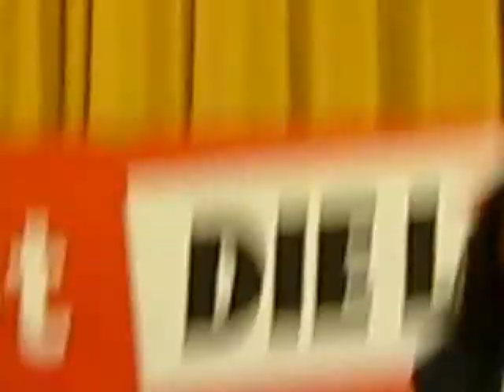2010-04-16_19-27-30 Marika Jungblut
Bei einer Wahlkampfveranstaltung der Linkspartei sollte am 16. April 2010 Sarah Wagenknecht sprechen. Sie wurde jedoch von isländischer Vulkanasche an der rechtzeitigen Anreise gehindert. In 17 Videos (weil die Länge auf 10 Minuten beschränkt sein muß) dokumentiere ich den Ablauf.

19:09 Kabarett (Teil 1)
19:18 Darius Dunker
19:27 Marika Jungblut
19:38 Kabarett (Teil 2)
19:44 Frank Thyssen (2 Teile)
20:01 Albert Borchers (2 Teile)
20:17 Kabarett (Teil 3)
20:26 VerDi zum Krankenhausstreik in Würselen (2 Teile)
20:36 Andrej Hunko (3 Teile)
21:08 Aussprache (3 Teile)